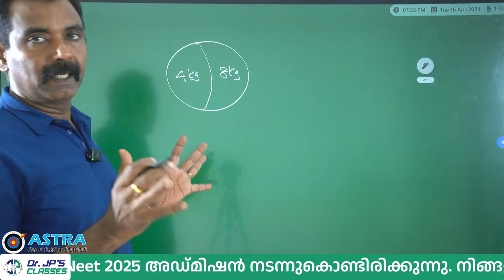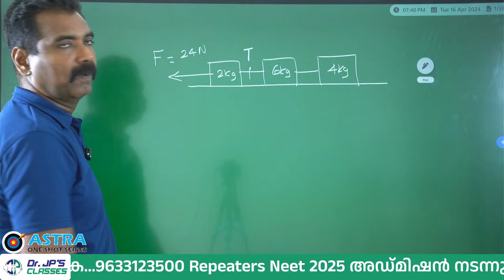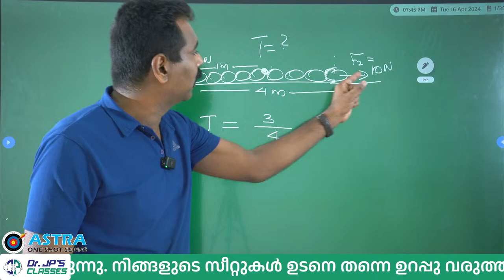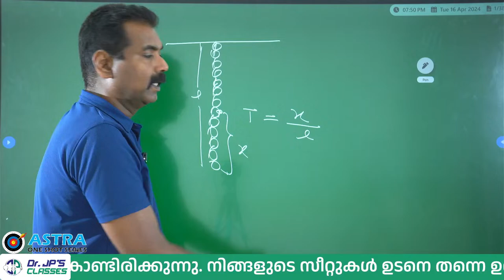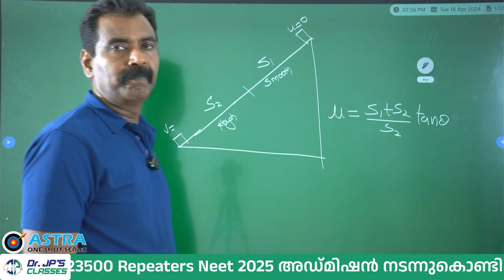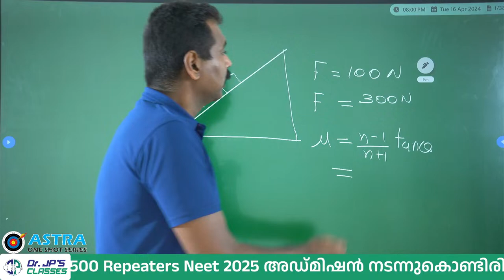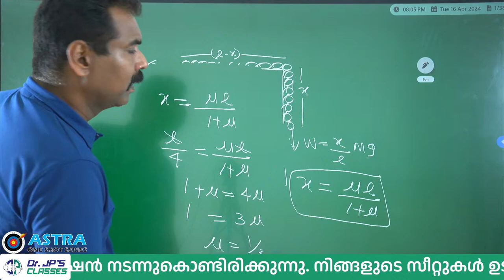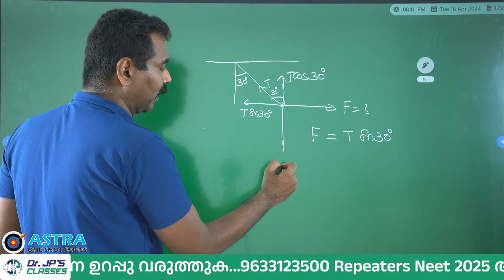LAW OF MOTION|PHYSICS|RJS|ASTRA ONE SHOT SERIES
Hey. Do you want to be a doctor?

NEET REPEATERS
PLUS ONE - PLUS TWO ENTRANCE ORIENTED SCIENCE TUITION
NEET CRASH COURSE
INTEGRATED PLUS ONE - PLUS TWO

Dr.JP's Classes
Esses Mall
Near New Bus stand
KOYILANDY

Dr.JP's Classes
MBA Arcade
Durga School Road
Near 'P' Smarakam
KANHANGAD

Dr.JP's Classes
Apsara Tiger Garden
Near Old Bus stand
KASARAGOD